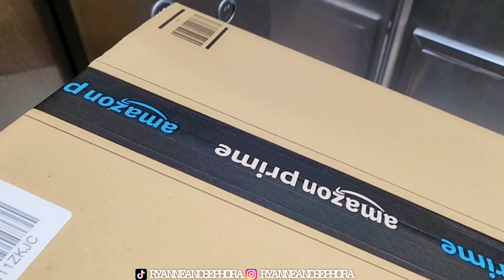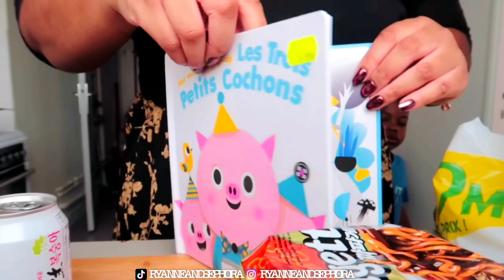[VLOG] COOKING, GIVEAWAY HAUL, BIRTHDAY